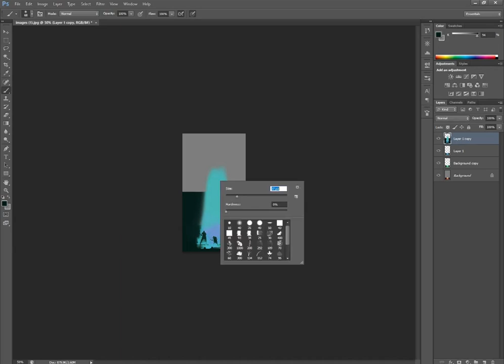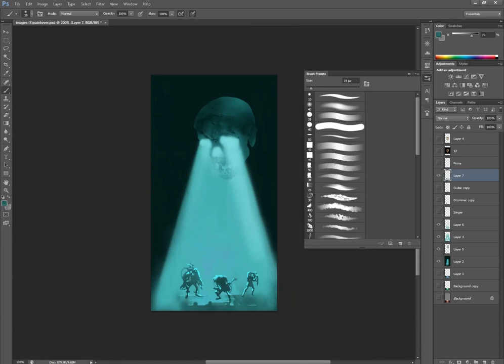Color Thumbnail Process - Zombie Band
Hey!

I am participating in an art challenge and I made this video as part of the process! If you want to support my submission check out this link:

A big shout out to Free Music Tunes for the awesome heavy metal song:

Cheers!